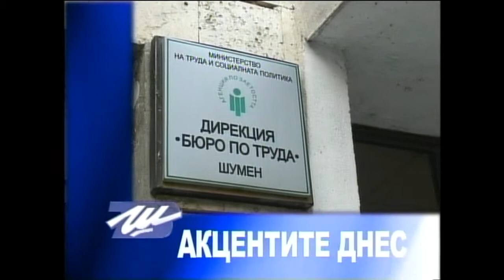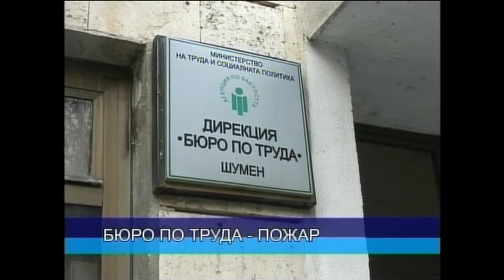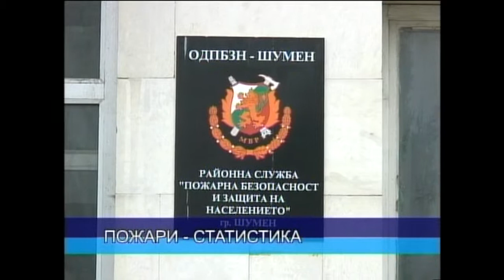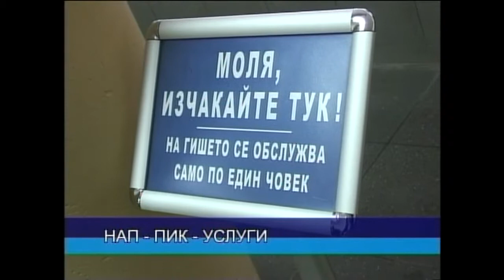ЦЕНТРАЛНА ЕМИСИЯ НОВИНИ 03 01 2014